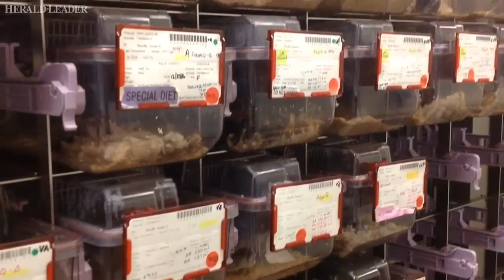UK Lab Animals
From monkeys to beagles and mice, UK researchers use a wide range of animals for scientific experiments.